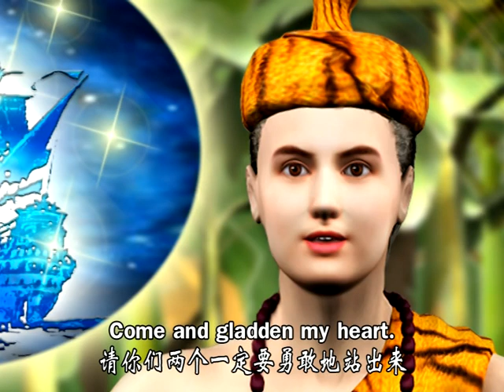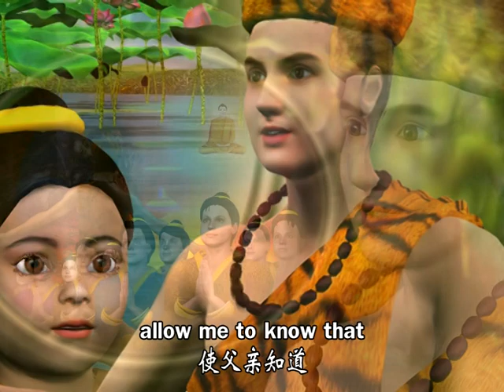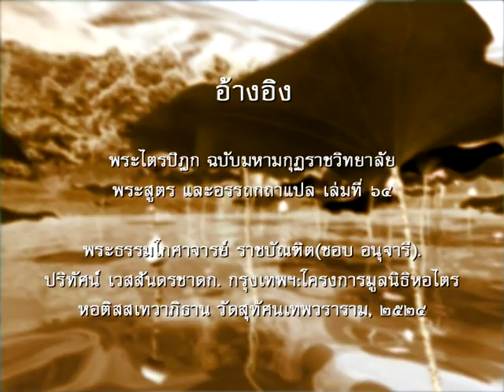10 พระเวสสันดร ตอนที่ 78